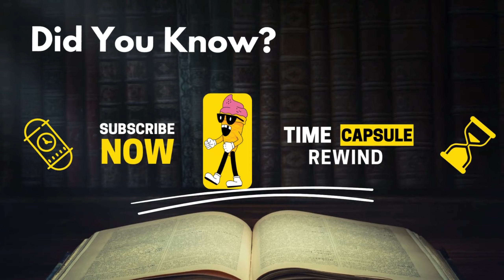Did You Know Without These Animals Humans Would Not Survive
Important Animals That Humans Cannot Live Without. Join Rob on an exhilarating journey with Time Capsule Rewind as we unveil the hidden champions of our planet in this eye-opening video.

🌟 Don't Miss Out on Your Daily Dose of Fascination!

Dive deep into the unseen world where earthworms reign supreme beneath our feet, ants conduct the ground's orchestra, plankton fill our lungs with every breath, bats safeguard our night skies, and bees orchestrate the harmony of life through pollination.

These unsung heroes play critical roles in maintaining the balance of ecosystems, supporting biodiversity, and ensuring human survival.

With quick-paced scenes, engaging stories, and a sprinkle of fun facts, this video is your gateway to appreciating the smallest yet most powerful forces of nature.